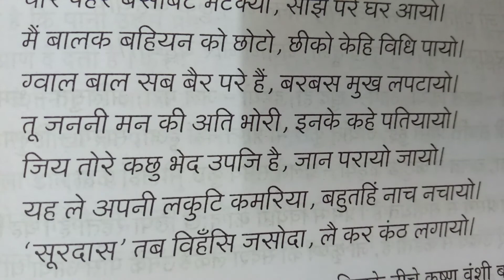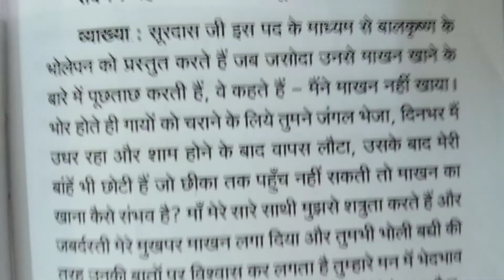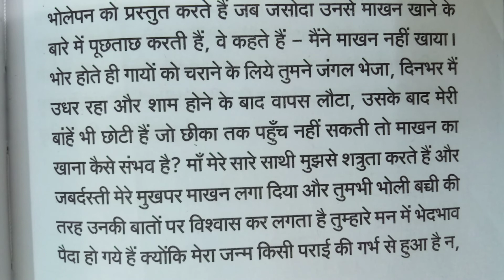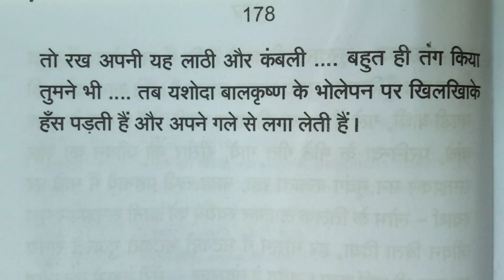Visharad Uttarardh/2.सूरदास/नवीन पद्य चयनिका-2/प्राचीन काव्य खंड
visharadh uttarardh
play lists